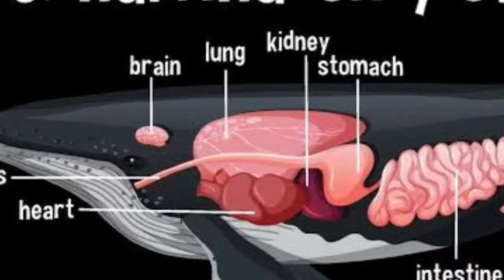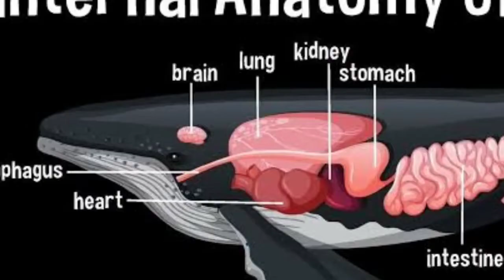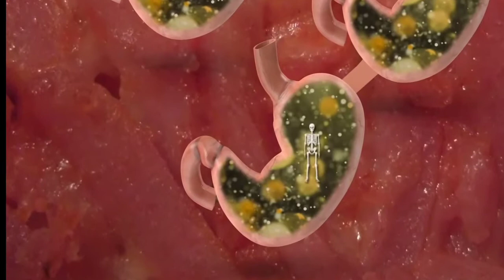ತಿಮಿಂಗಿಲವು ನಿಮ್ಮನ್ನು ಸಂಪೂರ್ಣವಾಗಿ ನುಂಗಬಹುದೇ? || Can A Whale Swallow A Human ?